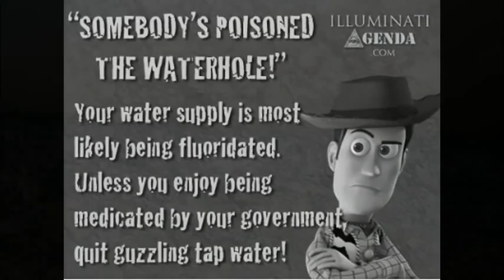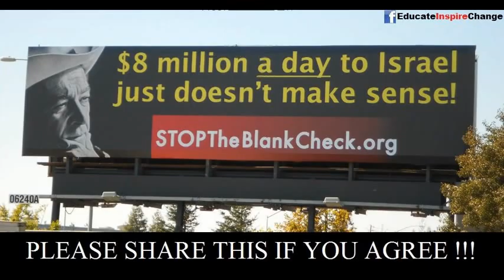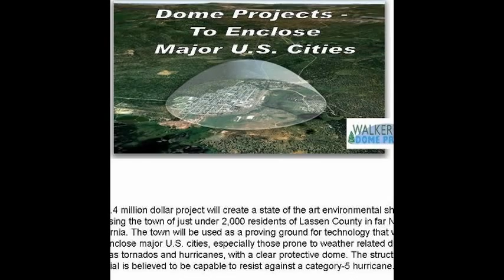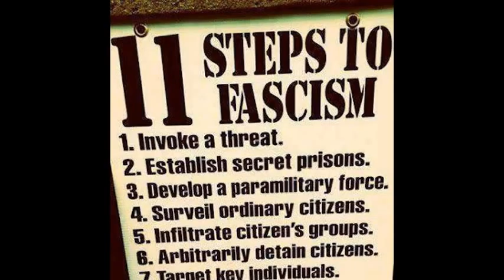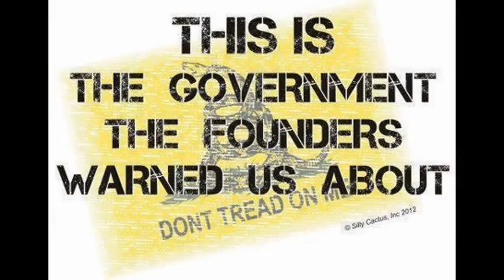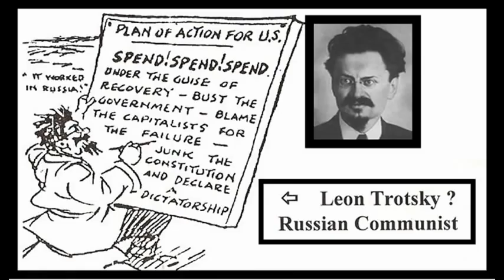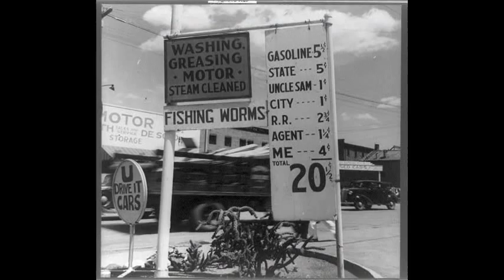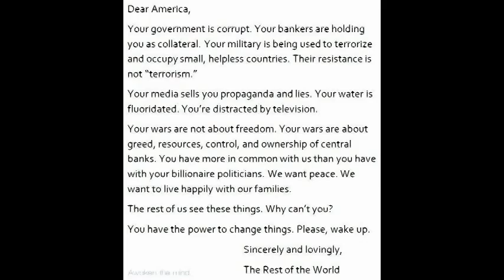Dr Deagle Show 2014/01/17 - Preparedness Hour / James McCanney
HOUR THREE - PREPAREDNESS, CIVIL DEFENSE, EARTH CHANGES, PANDEMIC FLU, SPACE WEATHER, TIER 1 AND 2 SCIENCE WITH PROF McCANNEY

PROF JAMES McCANNEY - TIER 1 AND TIER 2 SCIENCE FIREWALLS OF PUBLIC MANIPULATION

JOHN MOORE - 6 - 7 AM REPUBLIC RADIO SHOW M-F